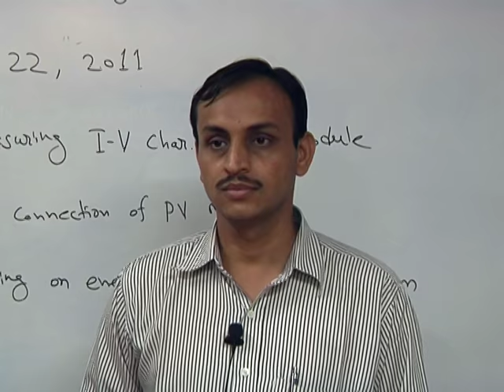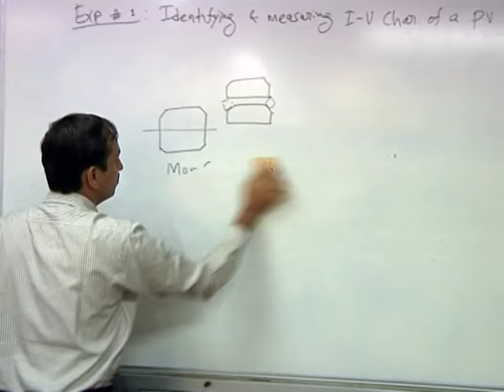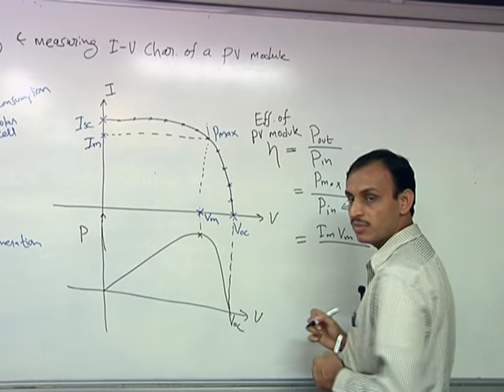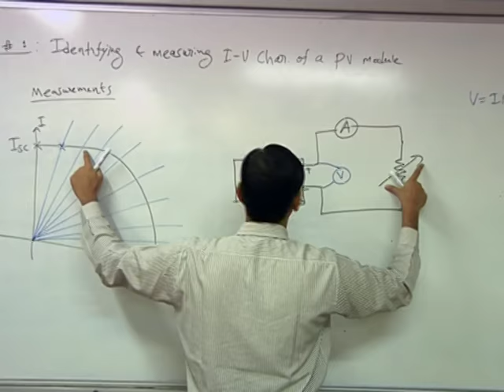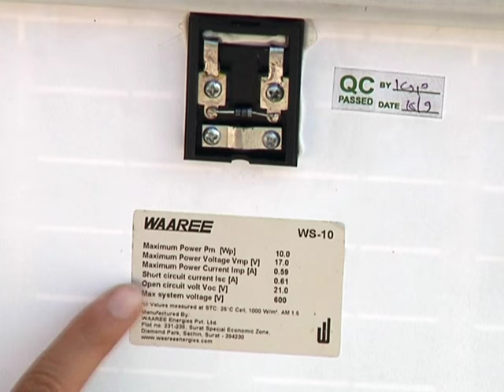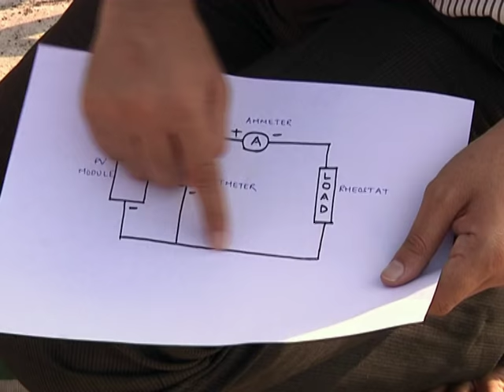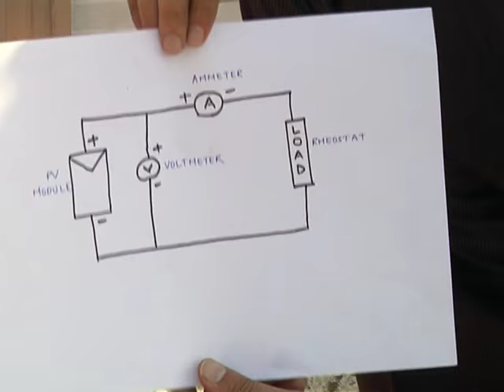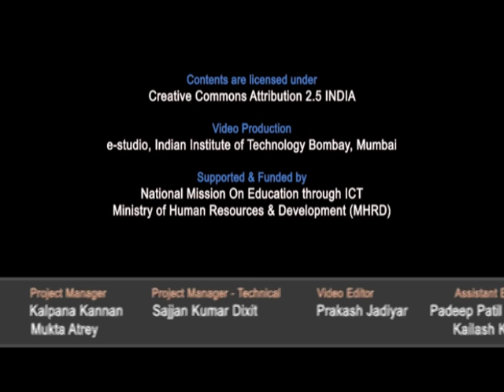SPV LS1 Identifying and measuring I-V Characteristics of a PV Module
This is 1st Lab session of Solar Photovoltaics Workshop arranged for coordinators. It was delivered by Prof. Chetan S Solanki from IIT Bombay.

In this session he talked about identifying and measuring I-V characteristics of a PV module, Series and parallel conection of PV module, Effects of sun tracking on energy generation in a PV system and also he showed how to conduct the experiment with the actual setup.

The syntax used in the video title is as follows:
SPV - Solar Photo Voltaics
LS1 - Lab Session 1